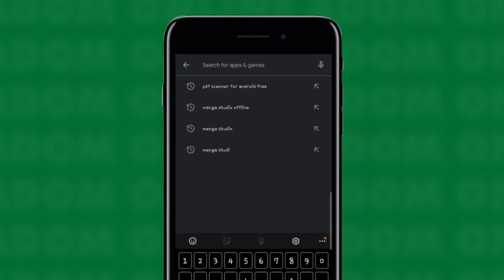Adom Morning News At 6 on Adom 106.3 FM (12-08-21)